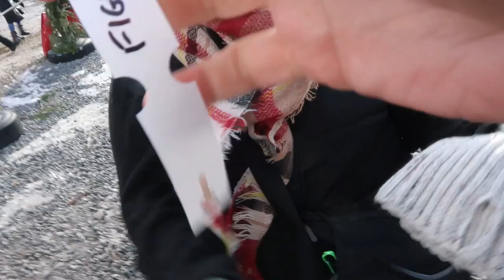The hunt for the Xmas tree - Vlog 0023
Vlog 0023 - December 16th 2018

We went for our annual Christmas tree hunt.

Filmed on Canon G7X MarkII

Music